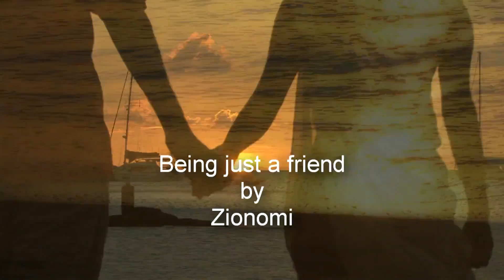Zionomi - Just A Friend official music video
Another great track from "Zionomi" out of the Caribbean. From the island of Saint Lucia, this video was shot in the north of the island i.e. Gros-Islet town.
"Just A Friend" - this track speaks of a desire to be more than just friends and taking the relationship beyond a platonic level. He speaks of his deep desires to be with this woman. A great ballad for lovers and friends!! ;-)